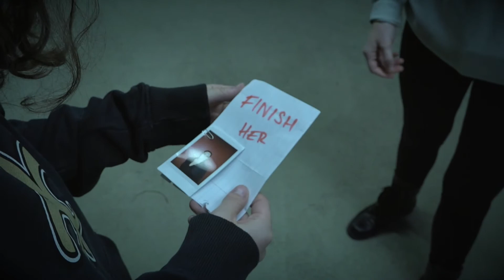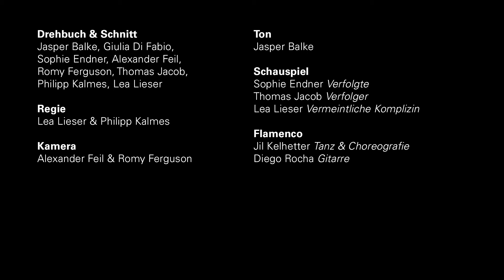Film@thePhil Kurzfilm «finish her»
Entstanden im Rahmen des Projekts Film @ the Phil («iPhil»)